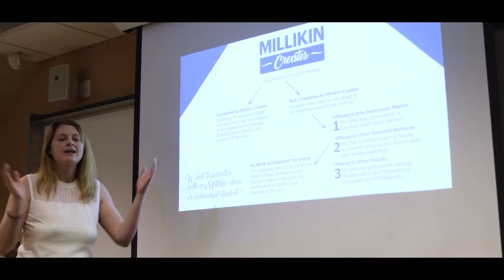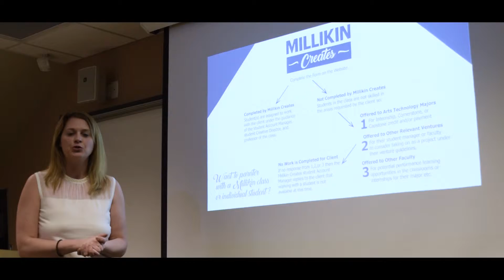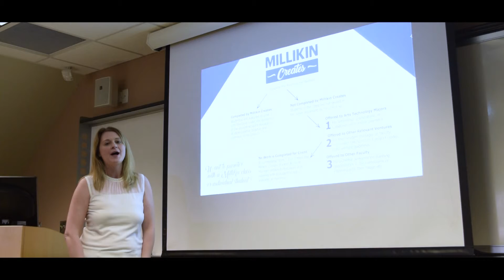Millikin Creates - True Blue Challenge 2019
Millikin Creates is a student run digital media firm on Millikin University’s Campus.  We are a young firm who is looking forward to taking on more clients, either on campus or in the community, whose needs we can accommodate.  These needs include visual, interactive, or audio solutions.

Our student venture will continue to create custom content regarding innovation, creativity, and technology and publish on a variety of digital platforms.

While we are anxious and excited to take on these new clients and projects, we are somewhat hesitant to take on ones that require extensive photo and video work.  There is limited equipment available to our firm. We also must share this equipment with all other arts technology students.  This makes meeting clients' deadlines somewhat challenging when needed equipment is checked out.

We are looking to raise $5,000 to purchase more video, photo, and audio equipment.